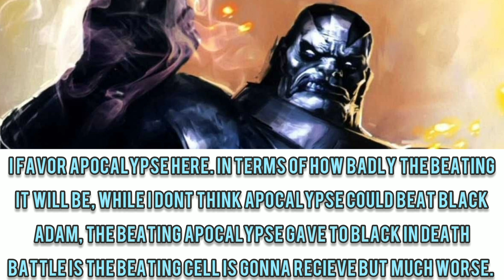Apocalypse (Marvel) Vs Cell (DB) - Fantasy Faceoff